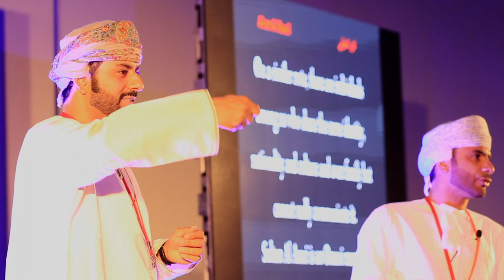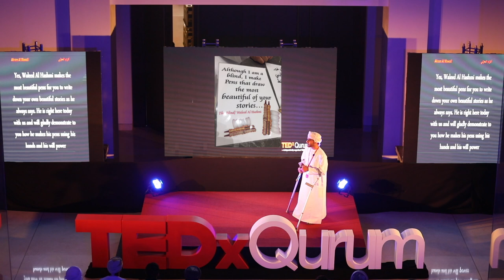TEDxQurum - Akram Al Mawali - A Reprogramming of Your "Disabled Mind".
Akram Al-Mawali is an exemplary Omani who sets a tone for all the youth around the country to challenge themselves and step out of their comfort zone.